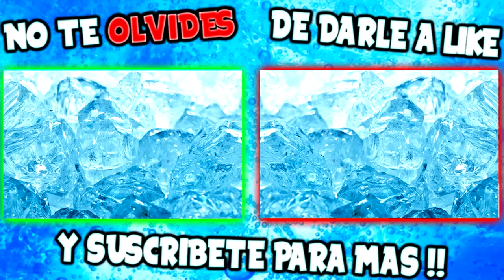TOP 25 BRUTALES MUERTES EN GTA 5 !